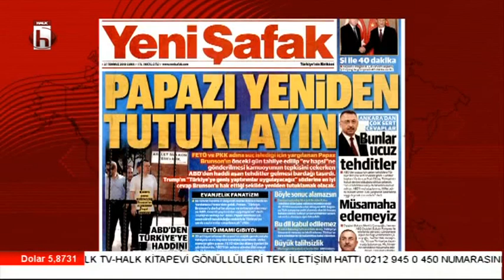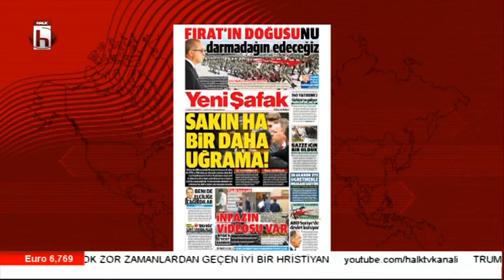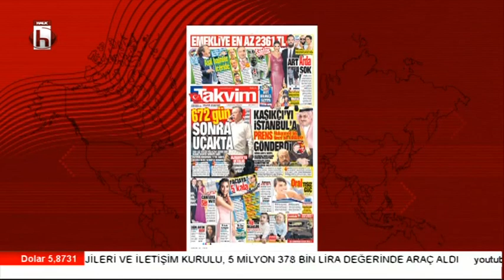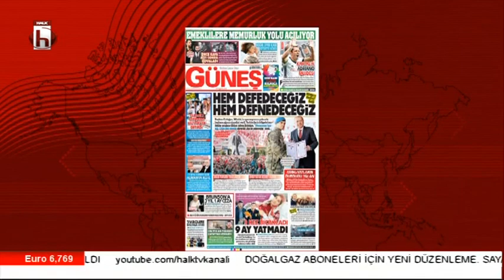Erdoğan alamazlar dedi Brunson serbest / Türkiye Nereye - 1. Bölüm - 13 Ekim